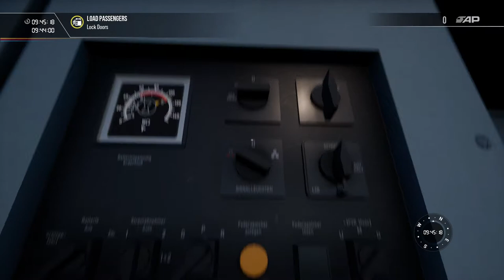TSW2 - Intercity Augsburg-Munich on DB BR 101 cab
Cabview DB BR 101. Intercity service along the Hauptstrecke Munchen-Augsburg (HMA). PZB LZB On.